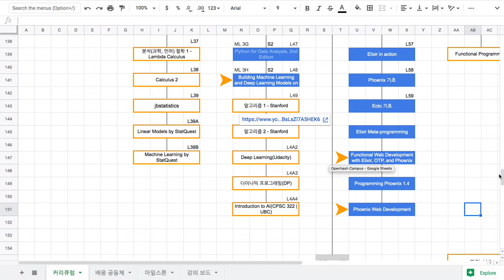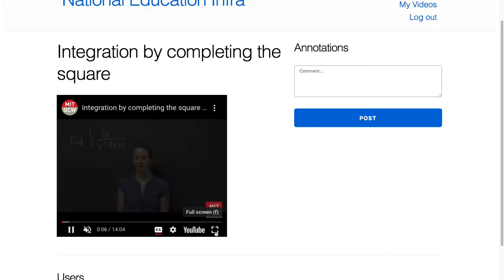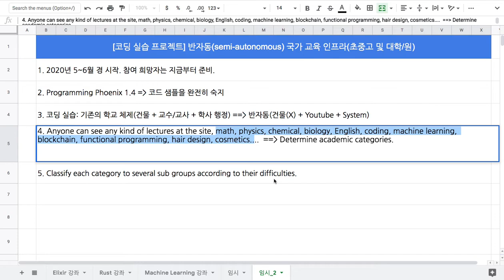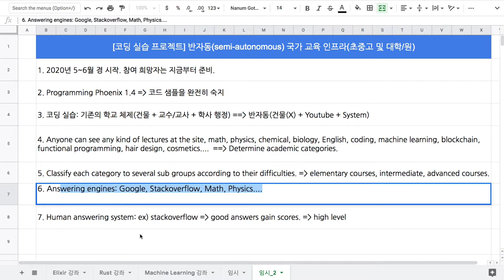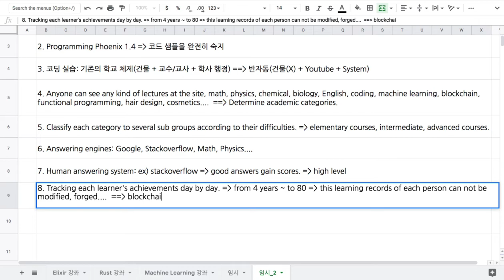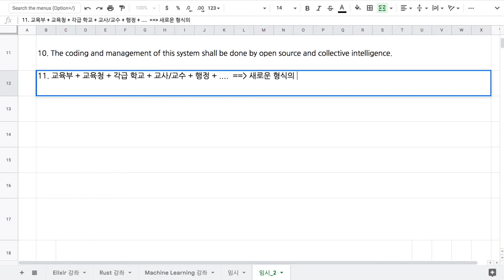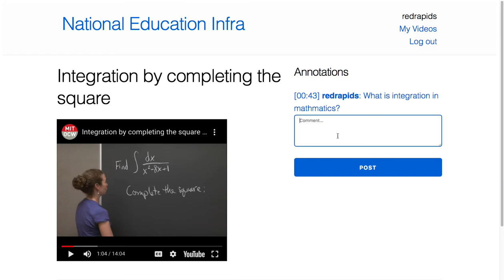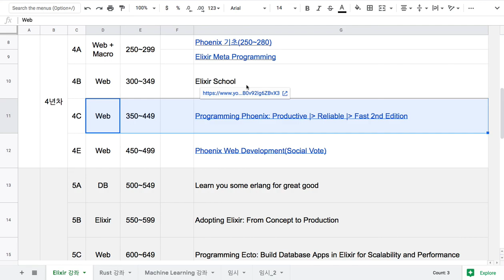[코딩 실습] 반자동(半自動) 교육 인프라